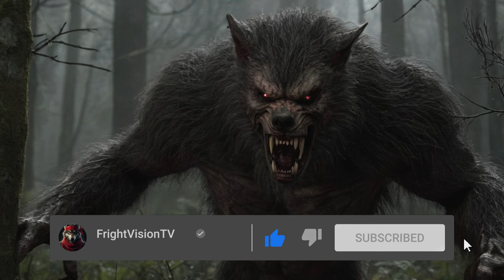Terrifying Werewolf Encounters (3 Hours Of Horror Stories) | BIG Compilation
Scary Dogman Story | Werewolf Horror Story | Scary Lycanthrope Story | Creepypasta by FrightVisionTV